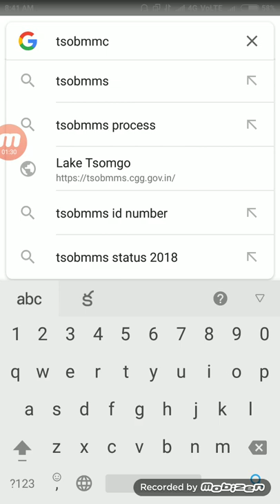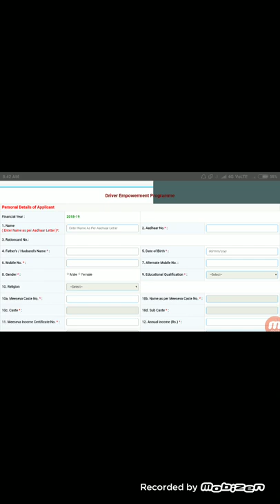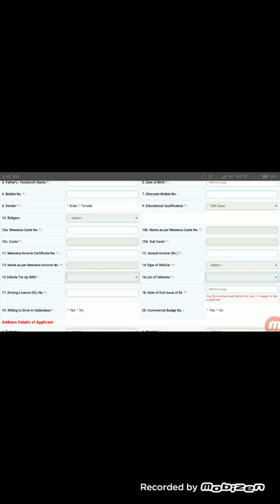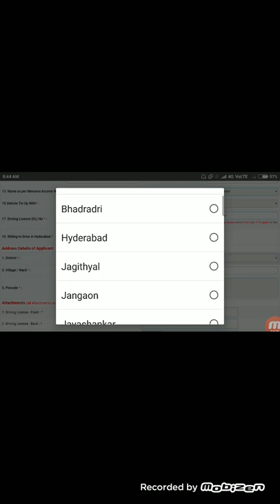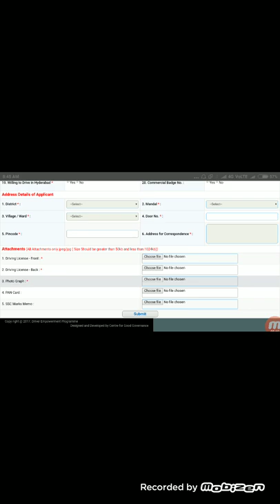రాష్ట్ర ప్రభుత్వం ఇస్తున్న సబ్సిడీ ఆటోలు // state government giving subsidy auto